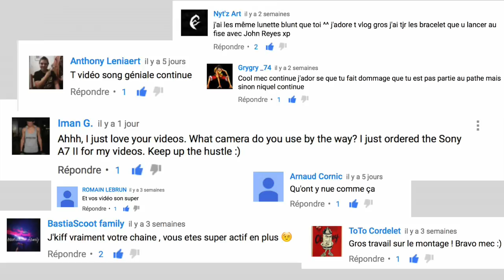VLOG / Q&A .163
VLOG Q&A !